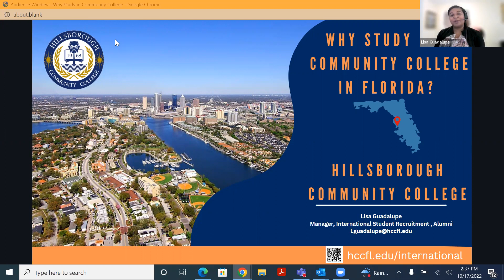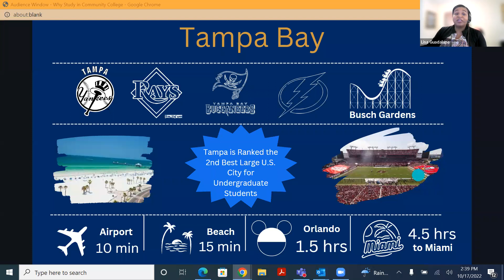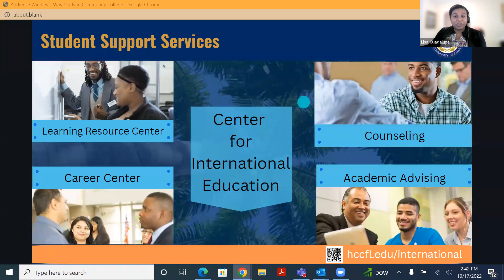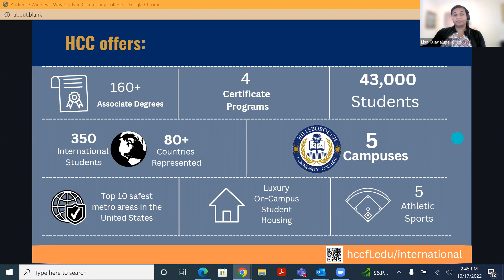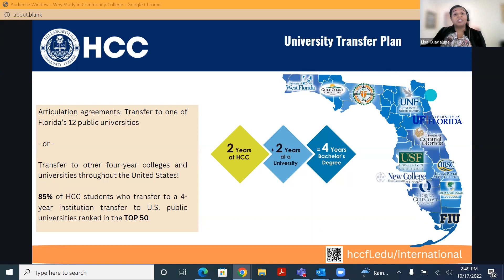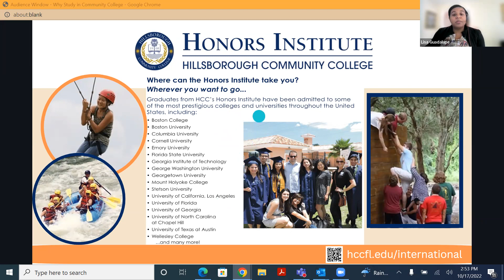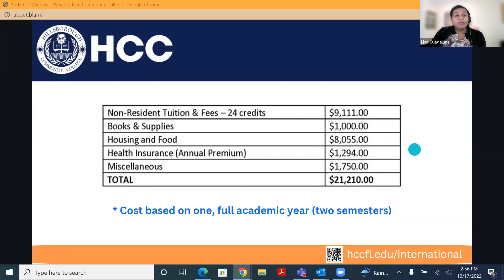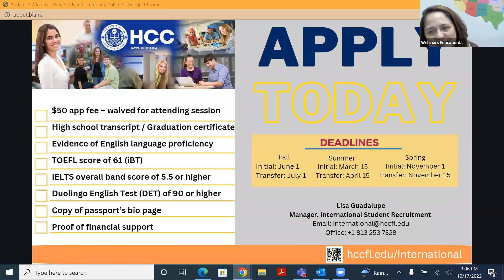Webinar com Hillsborough Community College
Esse Webinar com Hillsborough Community College é sobre como preparar uma candidatura para Community College na Flórida.

Durante a sessão você vai obter muita informação valiosa.